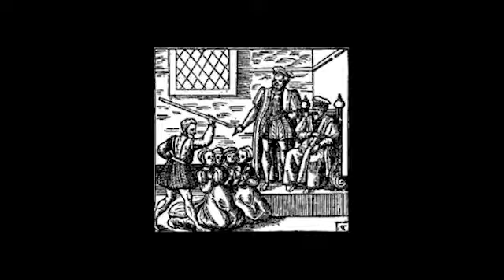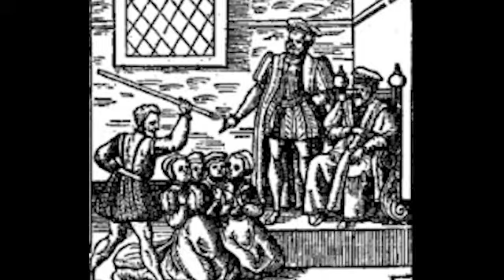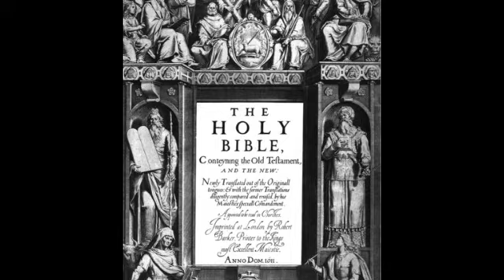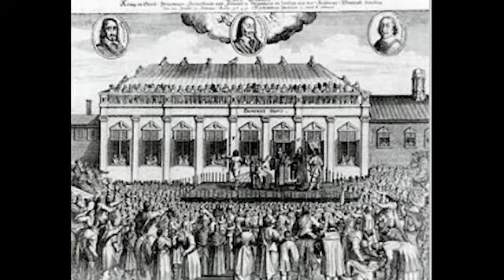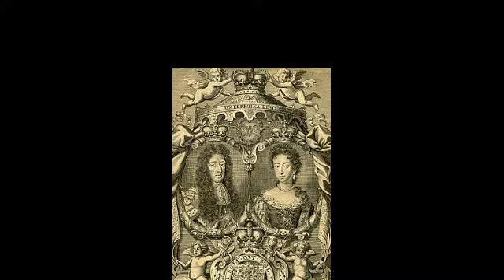13分钟了解斯图亚特王朝与光荣革命 /The House of Stuart and Glorious Revolution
文字